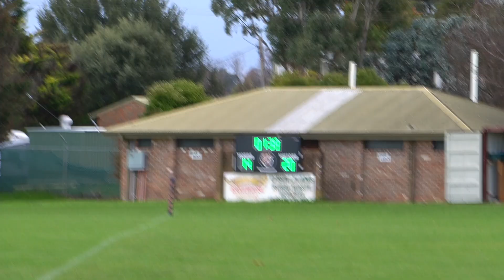Round 7 Boorowa Roverettes vs Bungendore Tigerettes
Venue - Mick Sherd Oval
Date - 28/5/22
Score - Boorowa Roverettes 26 - Bungendore Tigerettes 14